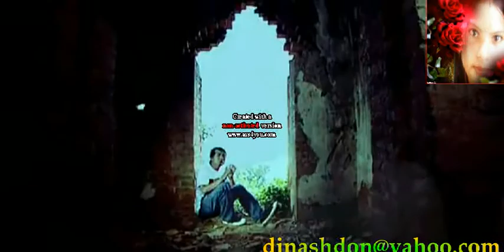nepali sad song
new nepali morden pop sad song